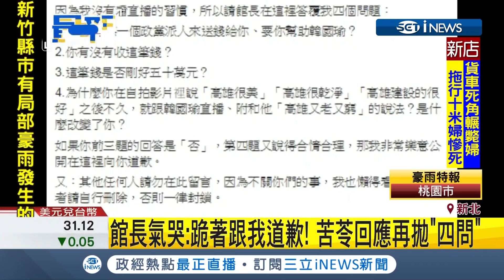遭質疑收錢挺韓國瑜 館長氣哭喊告 苦苓回應再拋"四問"｜【台灣要聞。先知道】20190517｜三立iNEWS